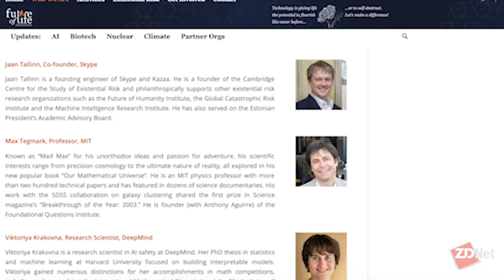What is AI safety? | ZDNet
Tonya Hall sits down with Max Tegmark, scientist, author, and co-founder of the Future Of Life Institute, to determine what AI safety looks like and how one can achieve it.